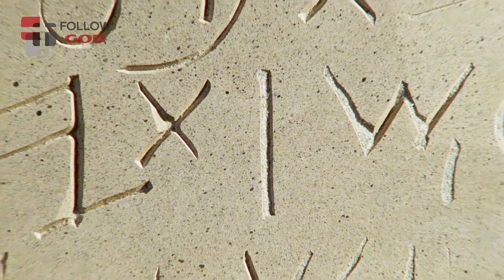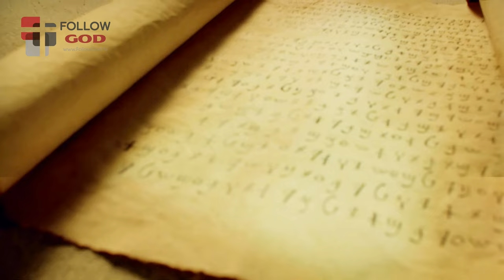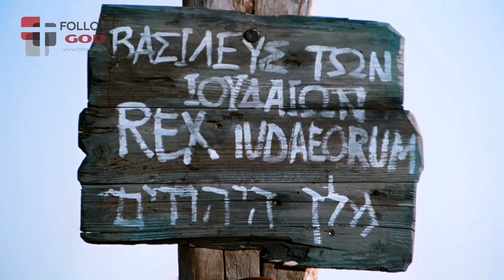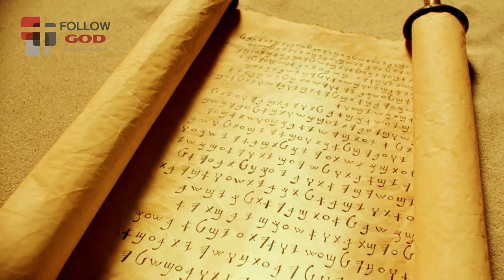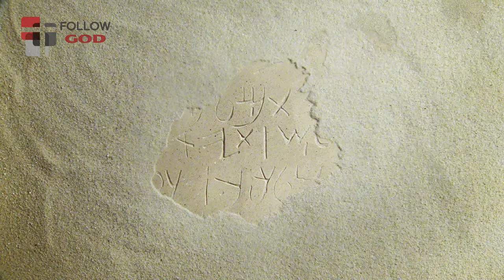The Life of JESUS | South Sudan, Dinka (South Central Agar) | africa.LifeofJesus.tv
God created the universe and God created human beings in His own image. God put Adam and Eve in the Garden of Eden to nuture the land. One day Satan, the devil, came and convincing them rebelled against God. This is the beginning how sin entered the world, creating a barrier between men and God.

The Lord of love planned a rescue plan instead of abandoning the human race. He chosen Abram one of the first to see God’s plan and makes him a promise. God would raise up His chosen people, Israel, to be a blessing to the nations. It started with God’s Law as in the ten commandments, and was fulfilled when Christ came (Mat 5:17). For even the Son of Man came not to be served but to serve, and to give his life as a ransom for many. The Holy Bible said “But when the fullness of time had come, God sent forth his Son, born of woman, born under the law, to redeem those who were under the law, so that we might receive adoption as sons” (Gal. 4:4-5).

Jesus Christ was born in Bethlehem. Jesus was baptized, Jesus was about thirty years old when he began his ministry that God sent him to earth to do. Jesus chose 12 men as his apostles. Jesus revealed his glory as the Son of God. He healed many sick and oppressed, Jesus calms a storm on the sea, walking on water… The most important thing is He was a preachers handle the God's word faithfully. Jesus Christ is evident in the way He consistently acts righteously; His every action is consistent with His character. That is why people hate him, especially the leaders because they thought Jesus had captured the hearts and minds of people and turned them away from them. But most of all, they hated Jesus because he claimed to be from God, “I am the Christ, the Son of the Blessed".

Jesus preached for about three and a half years before executed. Soldiers gambled for his clothes and crowds of onlookers urged him. They spat upon Him, and struck Him in the face. After mocking Him and striking Him across the face, the soldiers take the stick from His hand and strike Him across the head, driving the thorns deeper into His scalp. They nailed Jesus wrists and feet to a cross.  A spear was thrust into his side to confirm his death. Everything is in God's plan. More than 500 witnesses Jesus returned from the dead three days later, and over the next 40 days journeyed in both the southern and northern provinces of Israel. To many, this was conclusive proof that Jesus' claims to be God were real. Then Jesus returned to Jerusalem, the city where he was recently executed and he left the earth.

Not only do we have the promise of eternal life with Jesus in our future, but we receive the Holy Spirit in us; a guarantee that this brand-new, victorious resurrection life starts right now. Romans 10:9 says: “If you declare with your mouth that Jesus is Lord, and believe in your heart that God raised him from the dead, you will be saved.” The decision is yours!

© Copyright belongs to “Jesus Film Project” (jesusfilm.org). We made this channel solely for the sole purpose of proclaiming the name of God in all the earth to fulfill the Great Commission of Jesus in this end times. We ask permission from “Jesus Film Project” to allow us to use this film for the love of Jesus Christ for lost sinners. Amen!